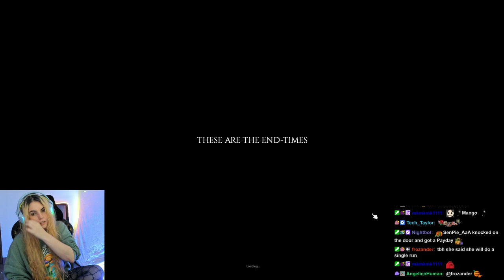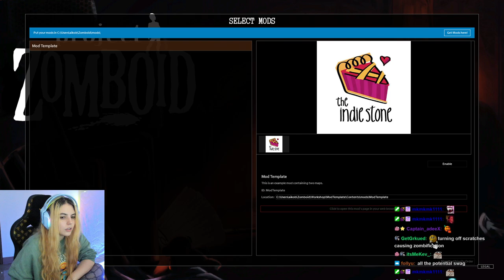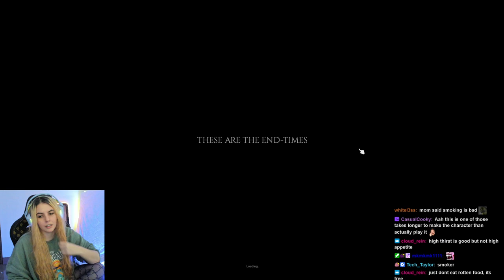AikoBliss Plays Project Zomboid | Part 2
AikoBliss Plays Project Zomboid